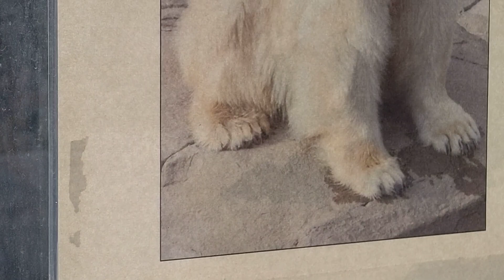王子動物園のシロクマ君の日向ぼっこ＃シロクマ＃パンダ＃チンパンジー＃キリン＃虎